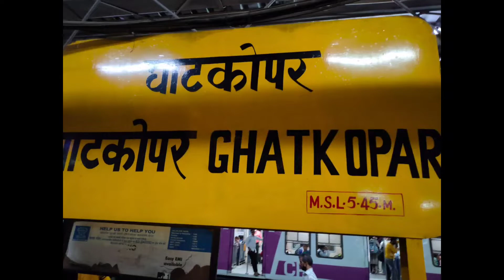Ghatkopar Railway Station Mumbai//Central Railway